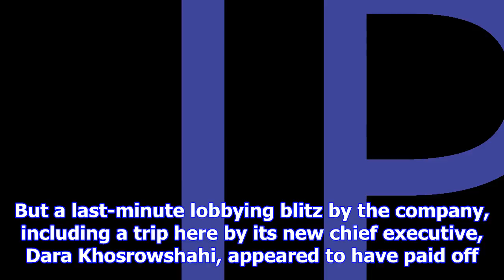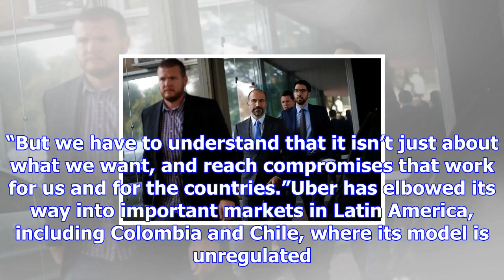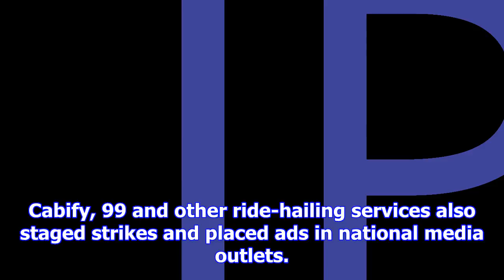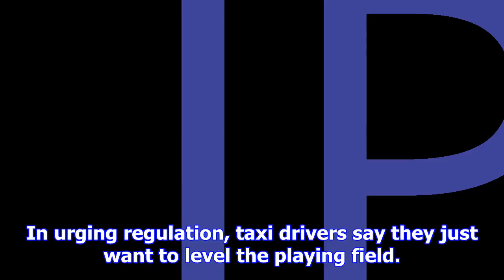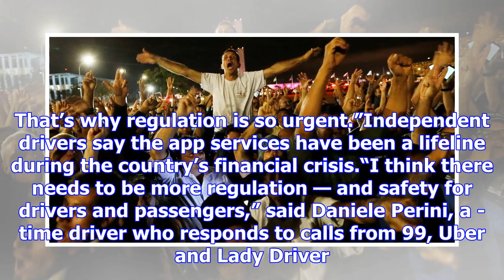Brazil becomes uber’s latest regulatory battleground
Uber drivers in Brasília, the capital, celebrated on Tuesday after Brazil’s Senate watered down a re...